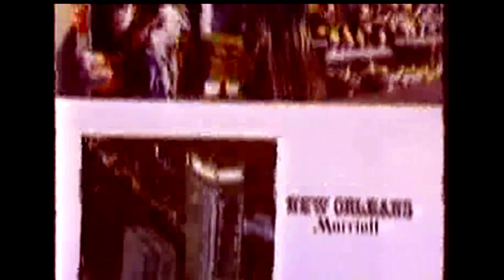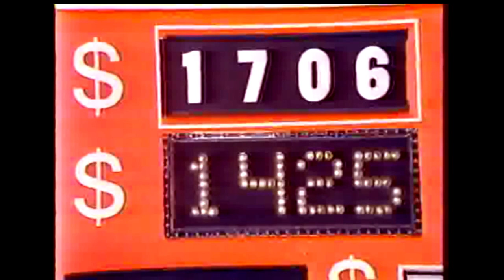The Price is Right Tom Sullivan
The most exhilarating moment in my life! (thus far) and looking forward to coming back on the show for #2! Tom Sullivan, COME ON DOWN! THIS is JOY RISING!!!  Watch the Price is Right at 11 a.m. on most stations only on CBS.